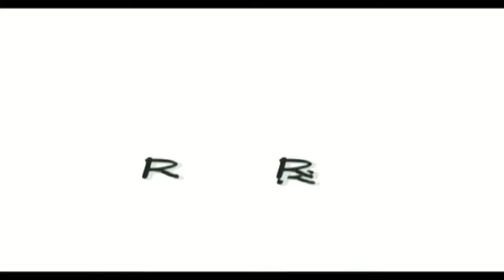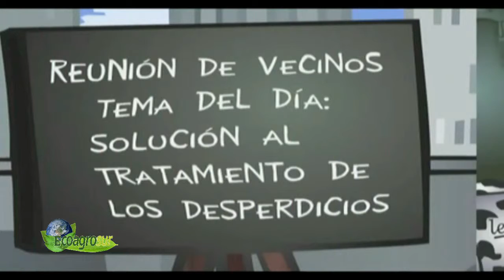ECOAGROSUR 28 y 29 de Junio 2014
Sur Tv desde el municipio Santa Rosa del Sur Bolivar